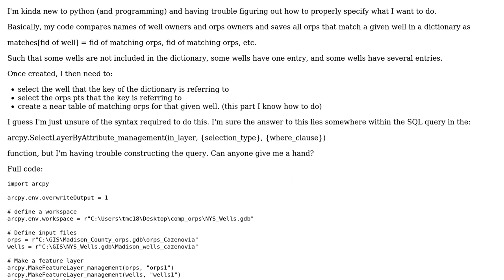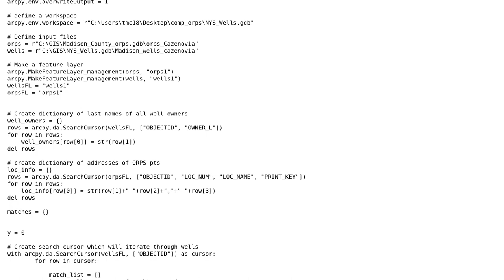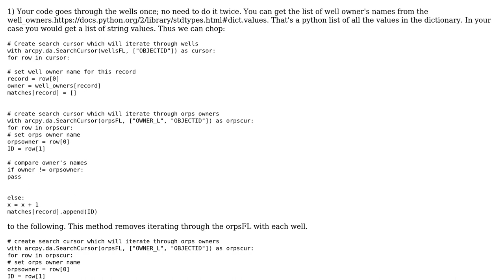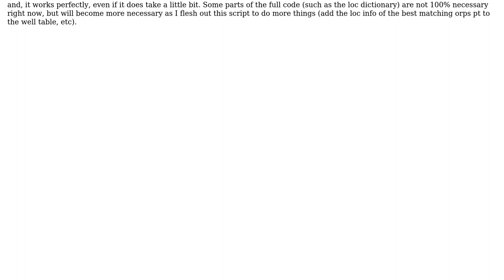GIS: Select layer by attribute for entries in a dictionary (python) (2 Solutions!!)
GIS: Select layer by attribute for entries in a dictionary (python)

With thanks & praise to God, and with thanks to the many people who have made this project possible! | Content (except music & images) licensed under CC BY-SA | Music | Images & others | With thanks to user PolyGeo user gm70560 user carusot42 and the Stack Exchange Network Trademarks are property of their respective owners. You are responsible for your own actions.